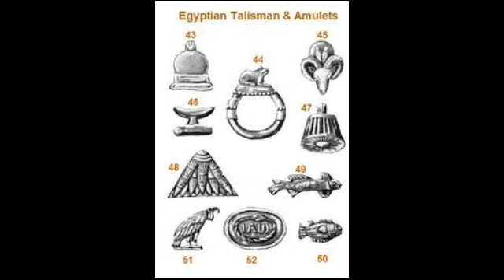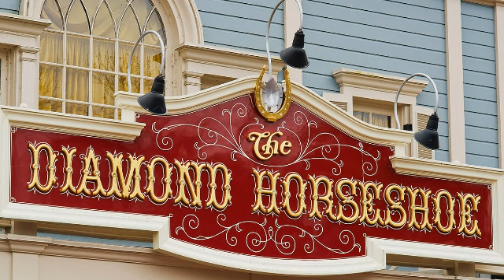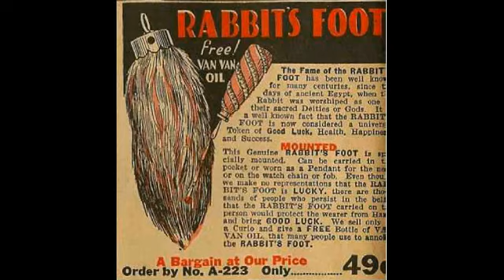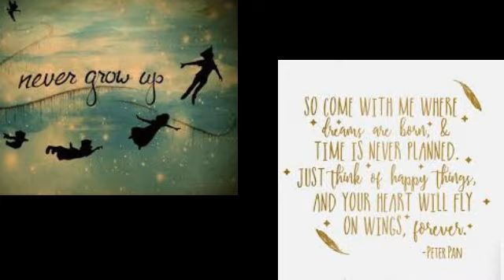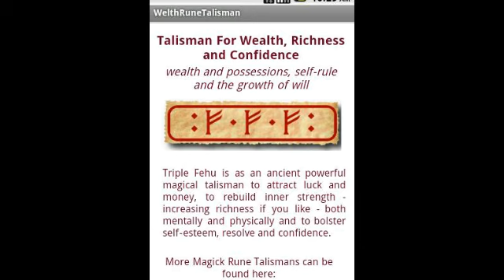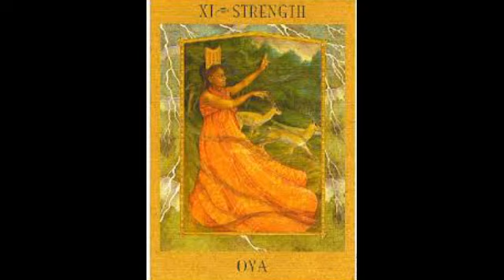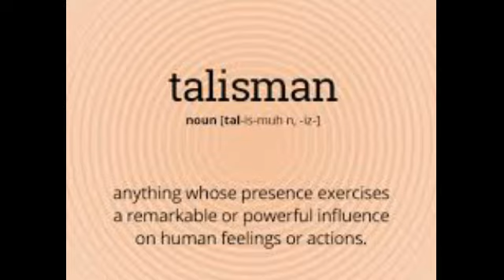Tailsman for Good Luck/More....